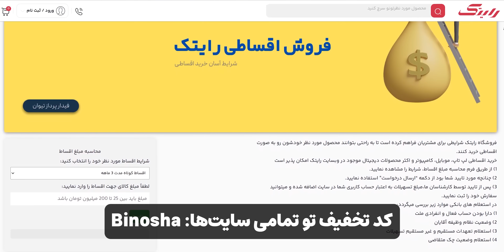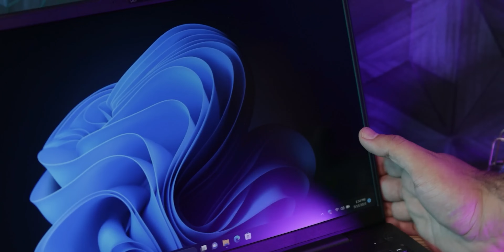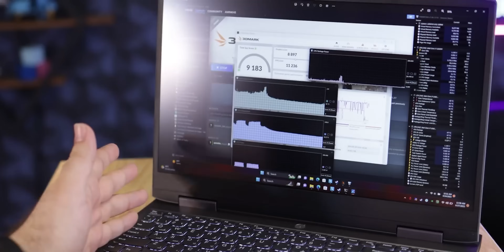لپ تاپ چی بخرم؟ | راهنمای خرید لپ تاپ زیر ۵۰ میلیون!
لپ تاپ تا ۵۰ میلیون چی باید بخرم؟!
تو این راهنمای خرید بهترین لپ تاپ‌های زیر ۵۰ میلیون بازار رو بهتون معرفی کردیم.

⁉️ به نظرت جای کدوم لپ‌تاپ‌ها توی این لیست خالیه؟ تو کامنت‌ها بهمون بگو.

🔵  این راهنمای خرید رو برای اون دوستت که میخواد لپ تاپ بخره هم بفرست.

❌ اگر مدلی یا لپ تاپی هم هست که میخوای تو بینوشا بررسی کنیم توی کامنت‌ها بهمون بگو.👇

✅ لیست 💥 کد تخفیف‌های بینوشا 💥 برای خرید لپ‌تاپ ها:

➡️ Afraa

💥 BINOSHA200 💥

➡️ Rightech

💥 Binosha💥

➡️ Pb360

💥 Binosha💥

➡️ ChayaMarket

 💥 Binosha💥

➡️ Rojsa

💥 binosha 💥

 قبل خرید بیا تو گروه تلگرام بینوشا راحت سوالتو بپرس تا کمکت کنیم با توجه به بودجه ای که داری بهترین لپ تاپ رو بخری.

⭐️  نظرت رو در مورد برنامه‌هامون حتما کامنت کن باعث میشه بتونیم بهتر باشیم ❤️

راهنمای خرید لپ تاپ ارزان | راهنمای خرید لپ تاپ زیر ۵۰ میلیون | راهنمای خرید لپ تاپ دانشجویی